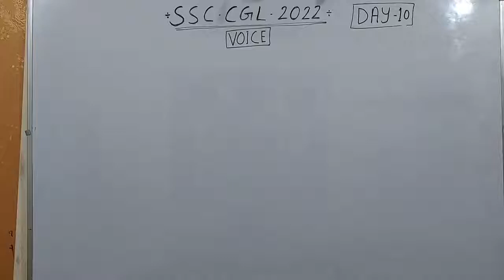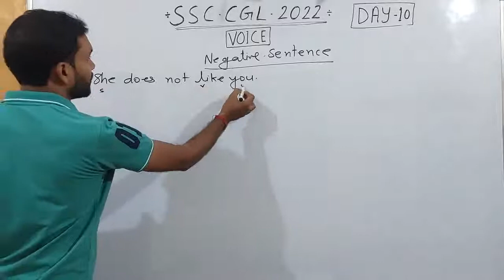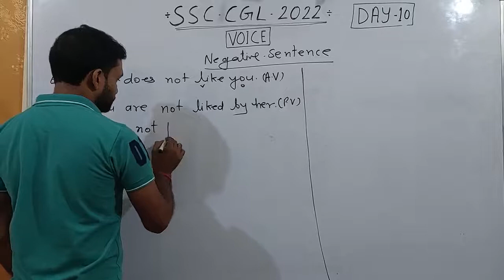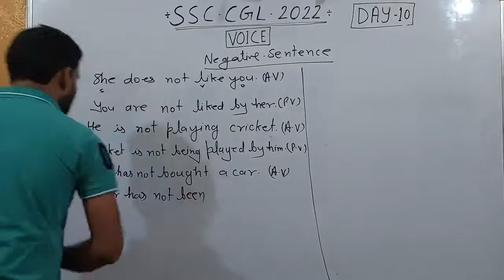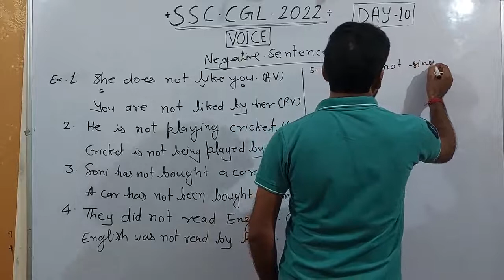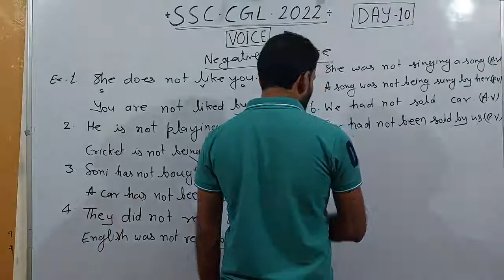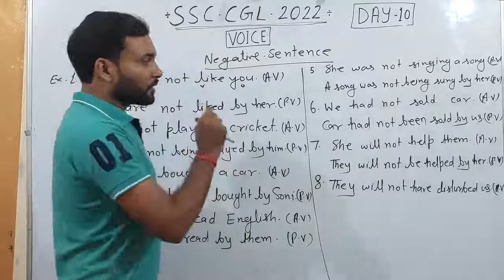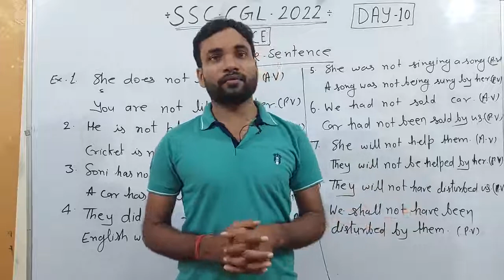PASSIVE VOICE of NEGATIVE SENTENCES for SSC CGL 2022 and other exams..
Hi,Friends  I am ghanshyam sir.  I have made this video for those candidates who are doing preparation for SSC CGL 2022 and other exams. I hope this video will help them in the exam time..